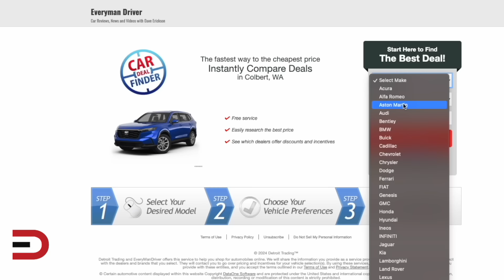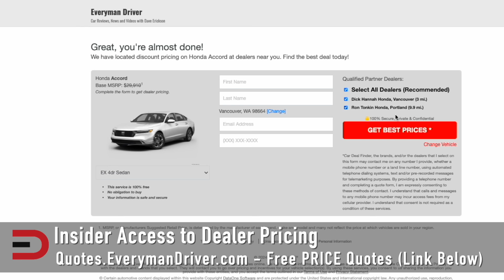New Cars Nobody Wants in 2024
After years of limited supply and rapid turnover, new cars are now languishing on dealer lots. The average new car sells in 54 days, while new EVs take 70.6 days and new hybrids sell in 49.5 days, according to a recent study by iSeeCars.

The analysis  463,000 new and used car sales between October 2023 and  March 2024 found a 21.6 percent slowdown in average days on market for new cars compared to a 30.5 percent increase for used cars. The study also identified which automakers had the fastest- and slowest-selling new and used cars.

“Between the gradual drop in new car pricing and consistent slow-down in their sales pace, it’s like watching a giant machine slowly wind down,” said Karl Brauer, iSeeCars Executive Analyst. “New cars are still more expensive than before Covid, and they’re still selling at a reasonable rate, but the pendulum has clearly swung the other direction.”

- When you're ready to shop from a QUALIFIED dealership, - Get matched for FREE in seconds with the right vehicle, at the right price and at the right dealer.